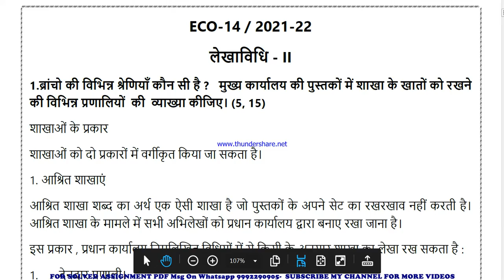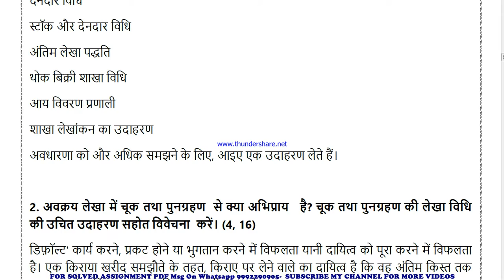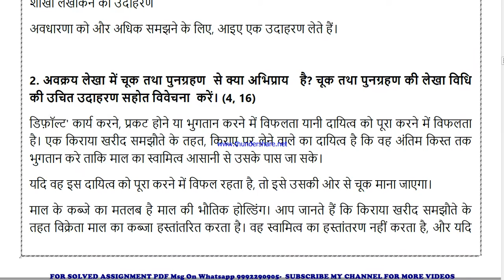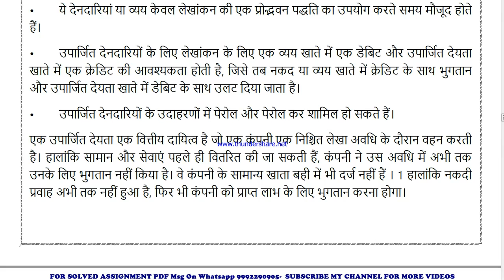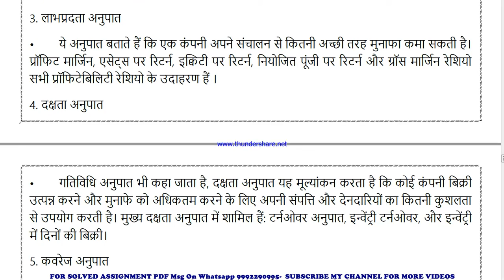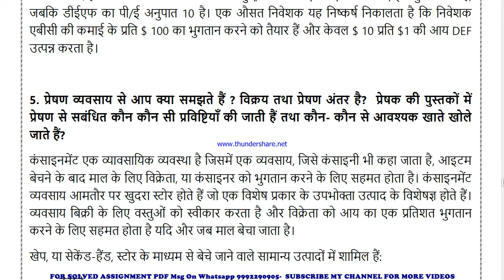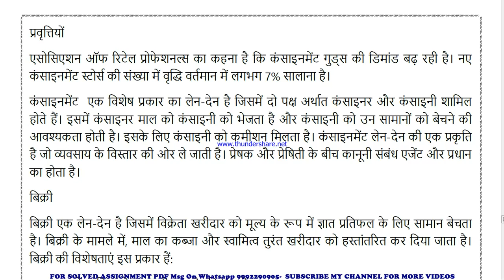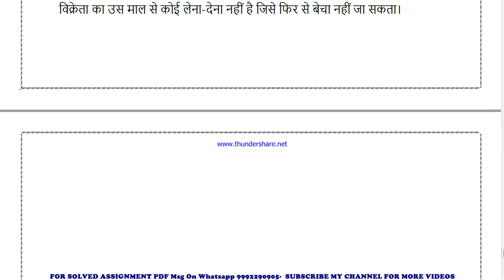ECO 14 Solved Assignment 2021-22 in HINDI, Whatsapp For Pdf 9992290905.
ECO 14 solved assignment in HINDI 2021-22 ,
 ECO 14 solved assignment Free 2022,
ECO 14 in HINDI solved assignment 2022 / Handwritten assignment pdf 100rs / IGNOU EXAM NOTES 40%
exam How to study for IGNOU exam ECO 14 exam preparation preparation for IGNOU exams ECO 14 ignou ECO 14 exam preparation